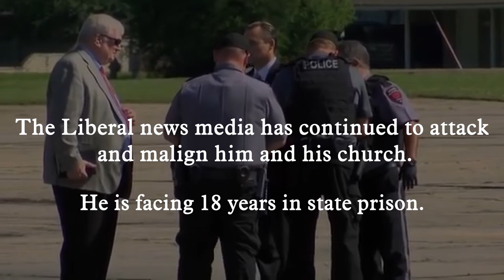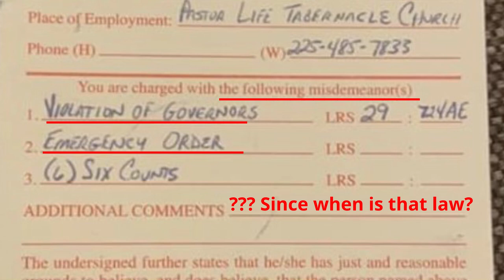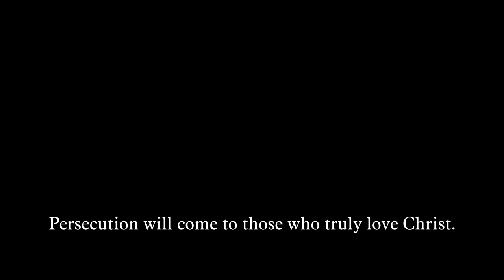Pastor arrested for holding church service - USA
Remember the Canadian pastor arrested for holding church services? Here is a pastor in Louisana who has resolved to stand for Christ, and is facing up to 18 years prison time. This is beyond covid insanity - This is tyrannical evil and must be resisted.

Pastor Spell has been arrested numerous times, placed in jail, and accused of several violations of Governor John Bel Edward’s orders. He was told not to assemble for worship services, much like the authorities of old demanded the early church not to “teach nor preach in Jesus’ name” (Acts 4:18). Pastor Spell has been under house arrest. He was forced to wear an ankle bracelet because he will not abandon his convictions. He has been penalized for adhering to a sacred obligation based upon God’s command to not forsake the assembling of the church together (Hebrews 10:25).

On June 7th, 2021, many pastors from across the country, including Matt Trewhella (of Defy Tyrants), Rusty Thomas, Coach Dave Daubenmire, Flip Benham, Alan Keys, Dan Fisher, and more attended this rally, organized by Operation Save America.

Pastor Spell is represented by Judge Roy Moore and a legal team, doing work pro-bono. Judge Roy Moore has stated that this case will likely go to the Supreme Court.

You can support this pastor by sharing these videos to increase awareness and bring light to the evil actions by the Louisiana government. As light exposes darkness, they will continue to manifest their true intentions.

May Christ be praised.